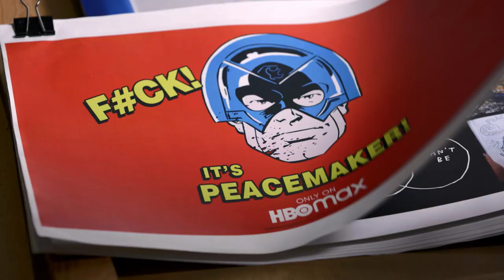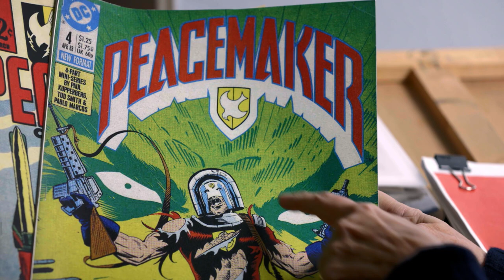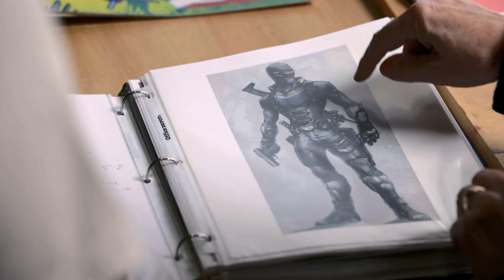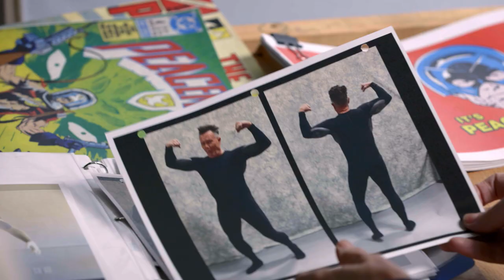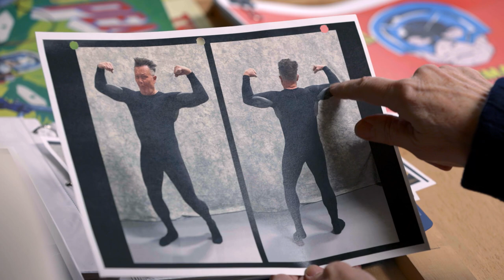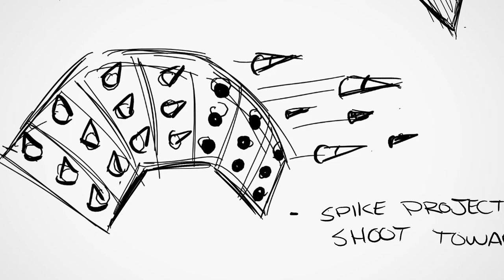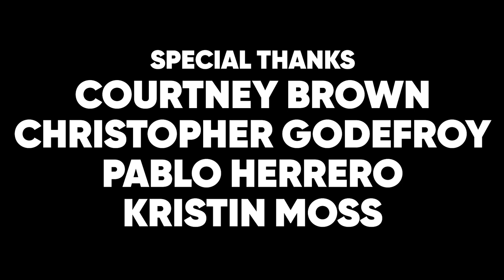The Archive: Unboxed - Peacemaker Edition | Warner Bros. Entertainment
Explore the iconic helmets and costumes from HBOmax series Peacemaker with Host Tiffany Smith in the second episode of The Archive: Unboxed.

About Peacemaker:
PEACEMAKER explores the continuing story of the character that series star John Cena reprises in the aftermath of executive producer James Gunn's 2021 film The Suicide Squad - a compellingly vainglorious man who believes in peace at any cost, no matter how many people he has to kill to get it! Delving into current world issues through the lens of superhero/supervillain/world's biggest douchebag, the series extends the world created for The Suicide Squad while bringing to life the soul and wit of Peacemaker and the team.